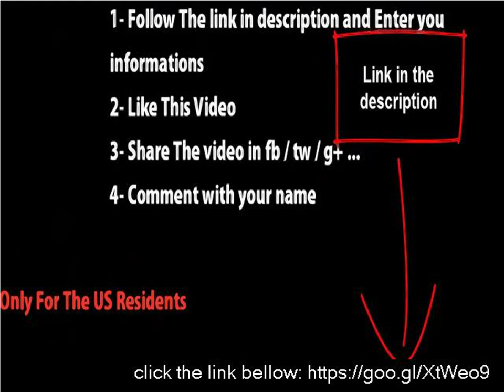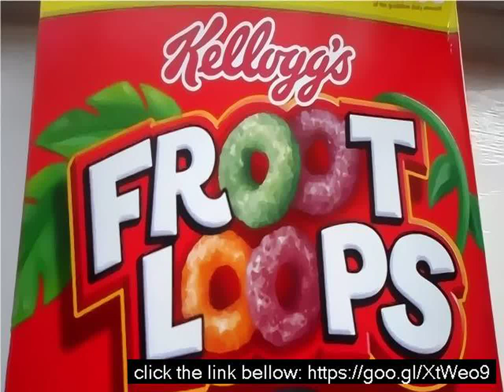Fruity loops 16